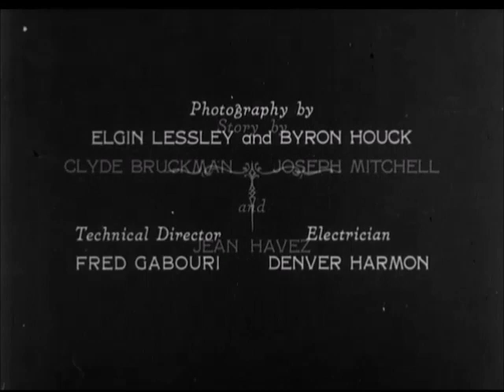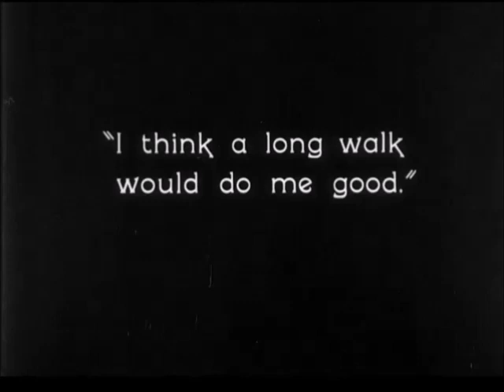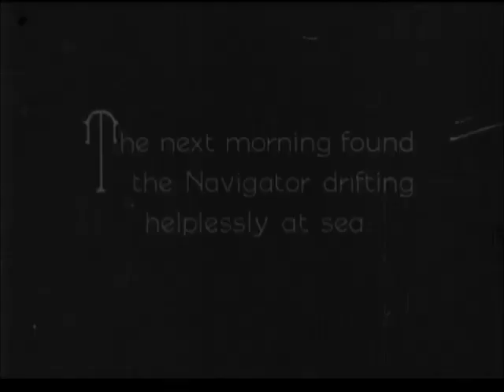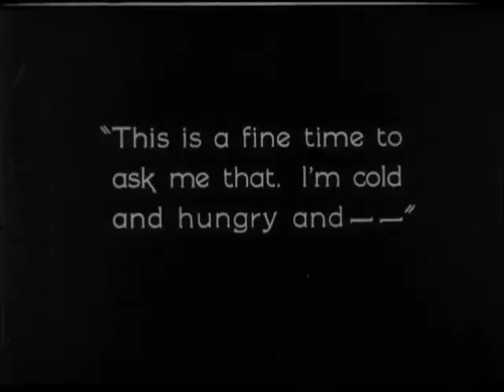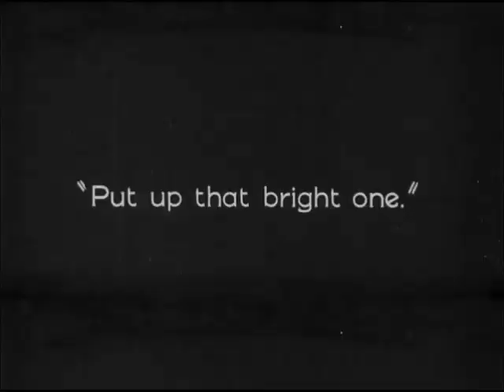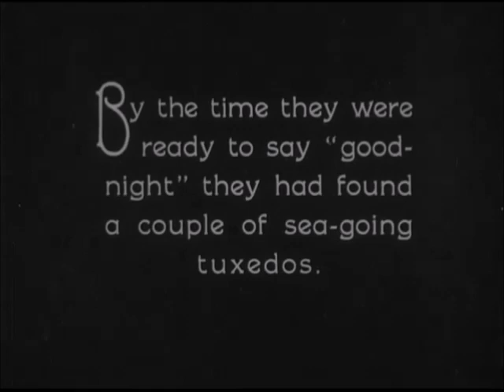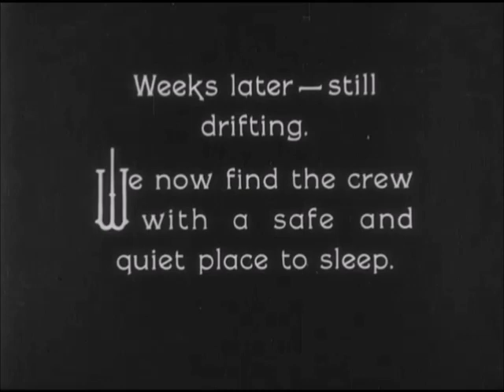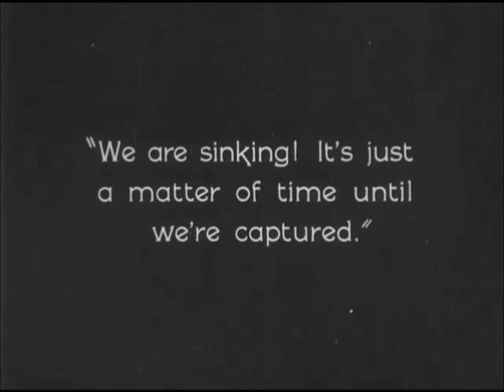Buster Keaton's The Navigator (1924) | Kathryn McGuire | Donald Crisp | Clyde Bruckman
The Navigator is a 1924 American comedy film directed by and starring Buster Keaton. The film was written by Clyde Bruckman and co-directed by Donald Crisp.

PLOT
Wealthy Rollo Treadway suddenly decides to propose to his neighbor across the street, Betsy O'Brien, and sends his servant to book passage for a honeymoon sea cruise to Honolulu. When Betsy rejects his sudden offer, however, he decides to go on the trip anyway, boarding without delay that night. Because the pier number is partially covered, he ends up on the wrong ship, the Navigator, which Betsy's rich father has just sold to a small country at war.

Agents for the other small nation in the conflict decide to set the ship adrift that same night. When Betsy's father checks up on the ship, he is captured and tied up ashore by the saboteurs. Betsy hears his cry for help and boards the ship to look for him, just before it is cut loose.

The Navigator drifts out into the Pacific Ocean. The two unwitting passengers eventually find each other. They sight a navy ship and hoist a brightly colored flag, not realizing it signals that the ship is under quarantine. As a result, the other vessel turns away. At first, they have great difficulty looking after themselves (both used to being served), but adapt after a few weeks, with Rube Goldberg-like devices to make coffee, open cans and boil biscuits.

Finally, the ship grounds itself near an inhabited tropical island and springs a leak. While Rollo dons a deep sea diving suit and submerges to patch the hole, the natives canoe out and take Betsy captive. When Rollo emerges from the ocean, the natives are scared off, enabling him to rescue Betsy and take her back to the ship. The natives return and try to board the ship. After a fierce struggle, Rollo and Betsy try to escape in a small dinghy. It starts to sink, and the natives swiftly overtake them in their canoes. Just when all seems lost, a navy submarine surfaces right underneath them and they are saved.

CAST
Buster Keaton as Rollo Treadway
Frederick Vroom as John O'Brien
Kathryn McGuire as Betsy O'Brien